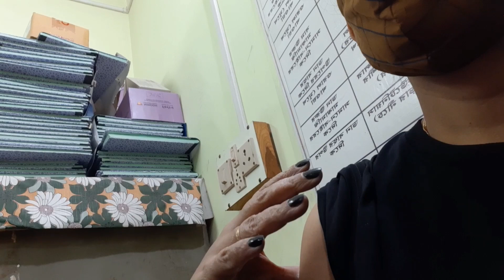Got Covid Vaccine as Birthday Gift